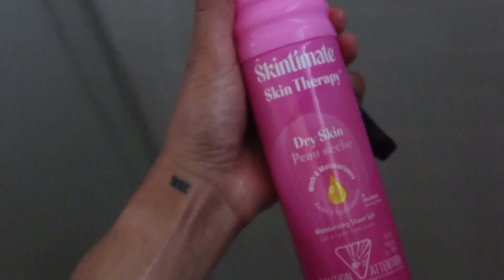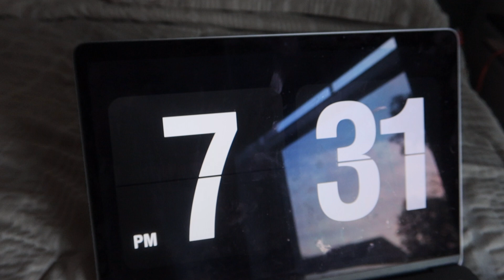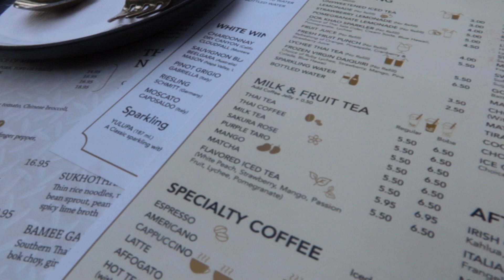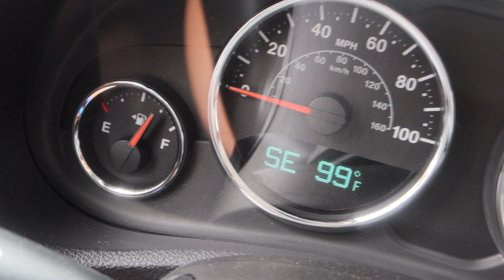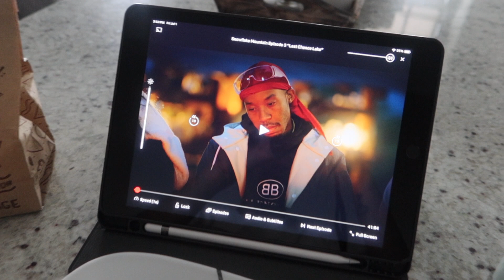VLOG: getting my life together after a mental breakdown + self care routine for healing & recharging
we all have those days. here's my self care routine for healing 🌻

hair growth serum
Body scrub
Shower gel
Shave cream
Body lotion
Body spray
Body oil
Lip mask
Eye Creme
Vitamin C Serem
Night Serum
Lounge dress
water bottle